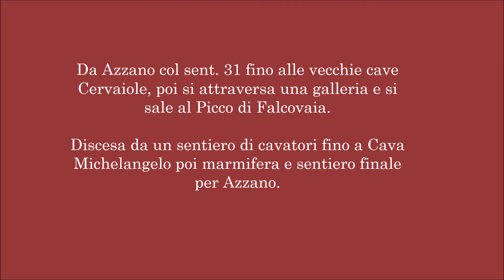Picco di Falcovaia da Azzano